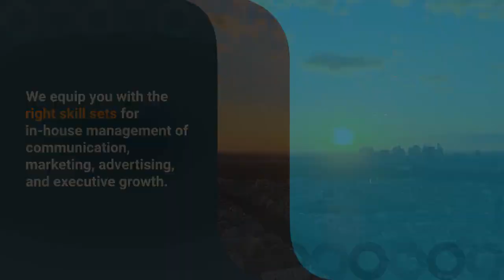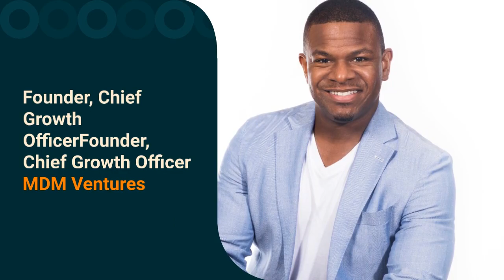Brand Transformation: Profitability with Purpose with Abdul Muhammad II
Welcome to Follow The Brand Podcast! In this riveting video trailer, we introduce you to an upcoming episode that promises to redefine how you think about branding.

🚀 Title: Brand Transformation: Profitability with Purpose

Join us as we delve into the inspiring journey of Abdul Mohamed II, a digital technology and social media specialist based in Honduras. Here are the learning objectives for this episode:

🌟 Learning Objectives:

The Trifecta X Formula: Discover the secret sauce for blending profitability with purpose in your brand, unlocking new dimensions of success.

Humanizing Your Brand: Understand the power of reflecting the essence of your team and creating a brand that captivates your audience on a deep level.

The Quality Life Center: Explore how aligning passion, people, and profit can lead to transformative impact, as seen in the story of the Quality Life Center of Southwest Florida.

Mindset Education: Learn how mindset education can uplift underserved communities and empower entrepreneurs, leaving a positive social mark.

Positive Branding: Explore the role of positive branding in achieving social impact and fostering an environment of transformation.

ReadyMade Entertainment: Discover how music and entertainment can be leveraged to uplift humanity and align business with a greater purpose.

5-Star BDM: Hear from Grant McGaugh, a digital media entrepreneur, about 5-Star BDM and its dedication to elevating humanity through shared knowledge.

Get ready to be inspired, gain valuable insights, and embark on a journey of impact and transformation with Abdul Mohamed II and Grant.